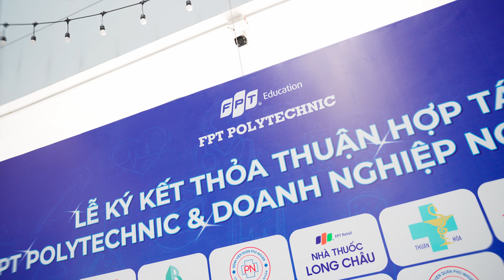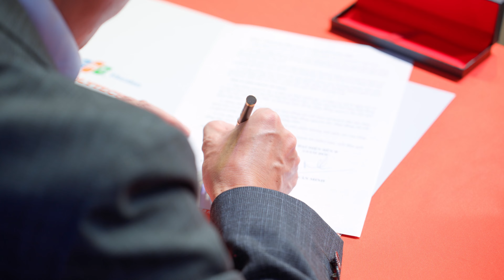Lễ ký kết thoả thuận hợp tác FPT Polytechnic và doanh nghiệp ngành Dược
Ngày 13/07 vừa qua, tại FPT Polytechnic TP.HCM đã diễn ra lễ ký kết thỏa thuận hợp tác giữa FPT Polytechnic và các doanh nghiệp hàng đầu trong ngành Dược. Sự kiện này đánh dấu một bước tiến quan trọng trong việc gắn kết đào tạo và thực tiễn, mở ra nhiều cơ hội việc làm cho sinh viên trong thời đại công nghệ 4.0.